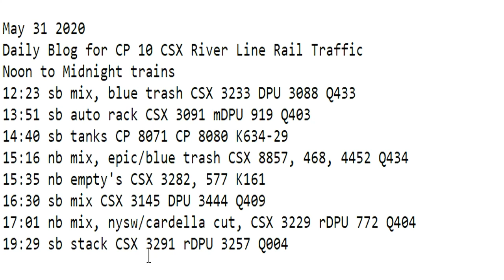May 31 2020 Trains 24 HRS part 2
12:23 sb mix, blue trash CSX 3233 DPU 3088 Q433
13:51 sb auto rack CSX 3091 mDPU 919 Q403
14:40 sb tanks CP 8071 CP 8080 K634-29
15:16 nb mix, epic/blue trash CSX 8857, 468, 4452 Q434
15:35 nb empty's CSX 3282, 577 K161
16:30 sb mix CSX 3145 DPU 3444 Q409
17:01 nb mix, nysw/cardella cut, CSX 3229 rDPU 772 Q404
19:29 sb stack CSX 3291 rDPU 3257 Q004